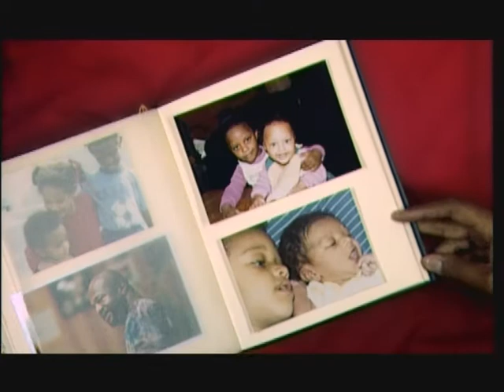Womack & Womack "Happy Holiday" Directed by Nick Burgess-Jones.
A Nick Burgess-Jones/Aurum Films Production.
Womack & Womack under the name of "House of Zekkariyas.
Location: Saas-Fee Switzerland.
Uploaded from the Original Master.